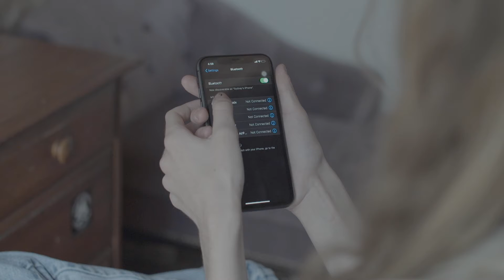Noise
Directed by Sydney Bucek

23 year old, Caroline lives alone but has never felt the weight of being alone until there is a power outage in her neighborhood. Without the distractions from her various devices, the overwhelming silence starts to get to her.